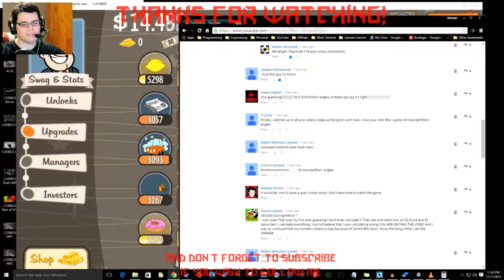Double RAPS Scorestreak Black Ops 3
During the live stream yesterday I got on a huge Kill streak, where I managed to get a Double R.A.P.S. Scorestreak! Moments like this make Call Of Duty Back Ops 3 so much fun.